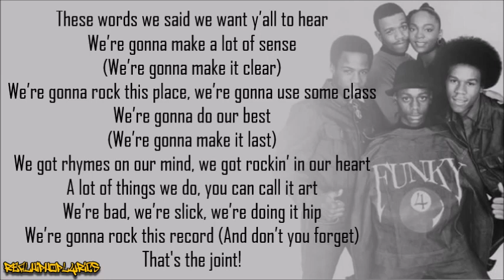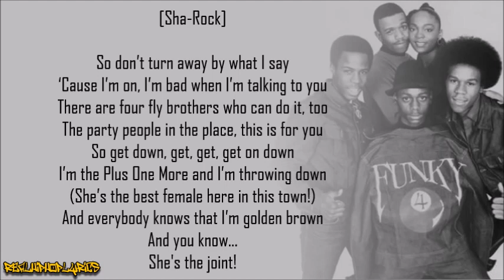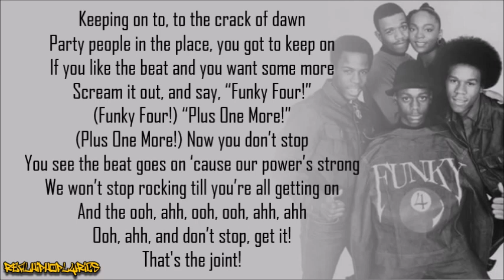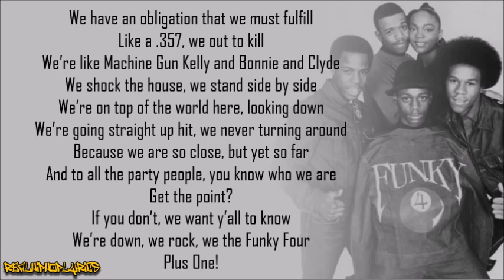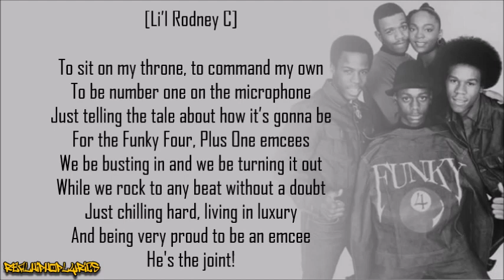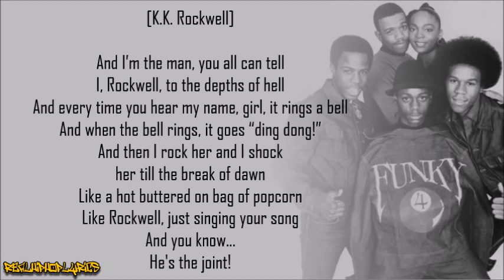Funky 4 + 1 - That's the Joint (Lyrics)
Artist/Group: Funky 4 + 1
Album: N/A
Released: 1980
Label: Sugar Hill Records

"That's The Joint" is a song by rap group Funky 4 + 1 released as their second single.

The single became Funky 4 + 1's signature song and is frequently cited as influential early hip hop record borrowing from disco, funk and jazz. It was arranged by jazz organist Clifton "Jiggs" Chase and includes dance rhythms (it was performed live with dance routines). It features rapping from all group's members and many parts sung together. The instrumental includes a sample of "Rescue Me" by A Taste of Honey.

Rolling Stone listed "That's the Joint" at number 288 on their updated list of the 500 Greatest Songs of All Time in September 2021. It was also listed on The Pitchfork 500 and as 47th best hip hop song of all time by Rolling Stone. It was named the best song of the 1980s by music critic Robert Christgau. In his initial review Christgau gave it 'A' rating and wrote: "The instrumental track, carried by Sugarhill bassist Doug Wimbish, is so compelling that for a while I listened to it alone on its B-side version. And the rapping is the peak of the form, not verbally—the debut has funnier words—but rhythmically. Quick tradeoffs and clamorous breaks vary the steady-flow rhyming of the individual MCs, and when it comes to Sha-Rock, Miss Plus One herself, who needs variation?".

The song has been sampled many times in hip-hop production since its release, including on the song "Say No Go" by De La Soul on their album 3 Feet High and Rising, and by Beastie Boys on the songs "Shake Your Rump" and "Shadrach" on their album Paul's Boutique.